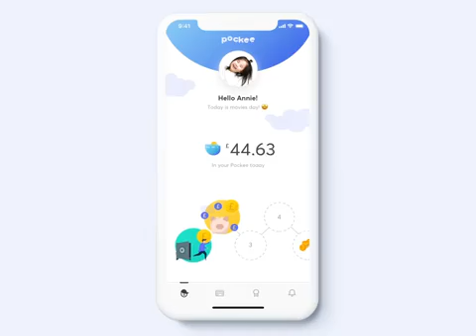Dashboard Design implement in Flutter | Flutter Tutorial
Dashboard Design in Flutter .
Flutter Tutorial.

Android development.
Ios development
Flutter App Development
Widgets design in Mobile Application
Material Design.